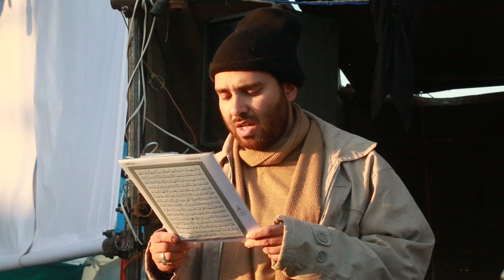04 | مشایة الأربعين - قراءة القرآن والادعية - فيديو للمونتاج - پیاده روی اربعین | Arbaeen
مشایة الأربعين -  قراءة القرآن والادعية - فيديو للمونتاج - پیاده روی اربعین | Arbaeen

🔻  موضوع :  خواندن قرآن و ادعیه - تسبیح

🎥 مسيرات أربعينية الإمام الحسين (ع) / قراءة القرآن والادعية / مسيرة الأربعين

📹 فیلم خام از مراسم پیاده روی اربعین مناسب برای تدوین و ساخت نماهنگ و مستند

Footage / Videos of Arba'een Pilgrimage rally suitable for edition

مادة مصورة خام لمسيرة الأربعين تكون مناسبة للمونتاج